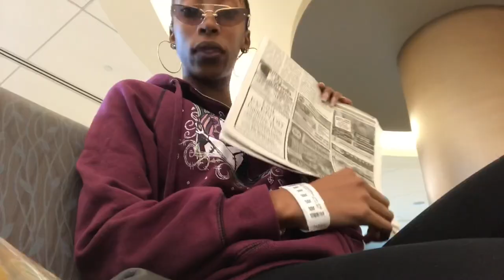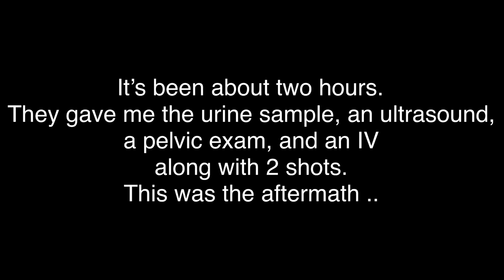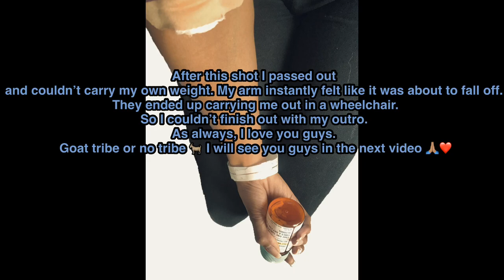I HAD TO GO TO THE HOSPITAL 🏥 🚨 (NOT CLICKBAIT)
Goattribe if only you guys knew how much pain I’ve been in. If only you knew.. this is why I’ve been gone for a few weeks but I’m so happy to be back. Love you guys.